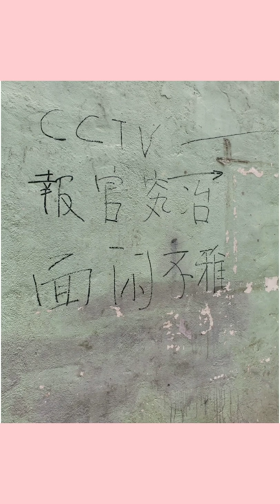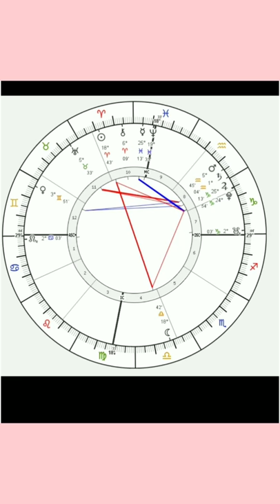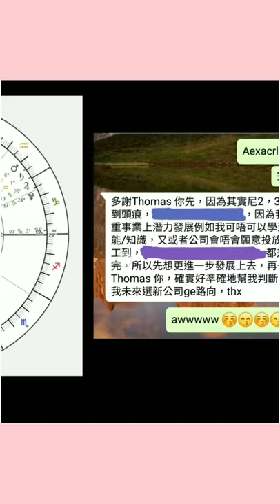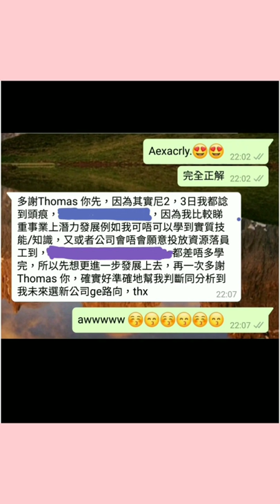塔占暖男星座運勢 ⭐魔羯/摩羯/山羊座⭐ 7/4 - 22/4